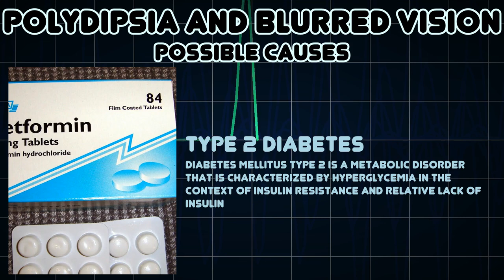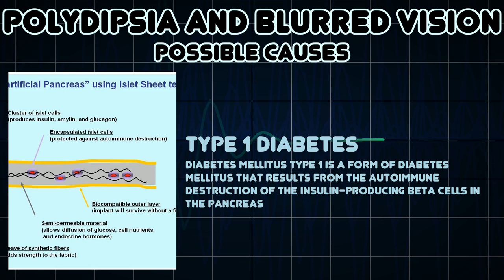Polydipsia and Blurred vision (Medical Symptom)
Possible causes of Polydipsia and Blurred vision (Medical Symptom)